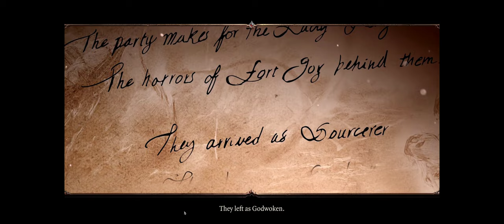Divinity: Original Sins II | Hour 40 | No Commentary